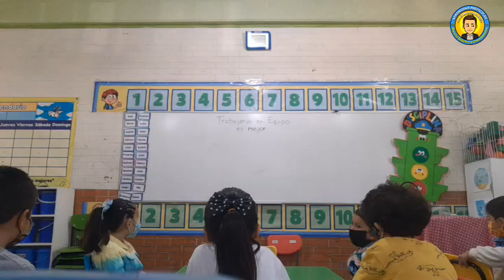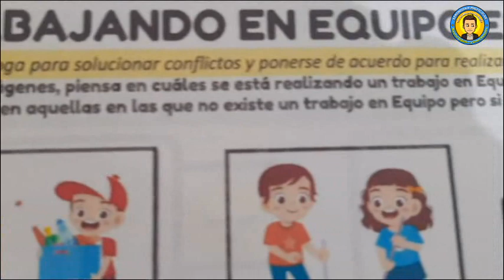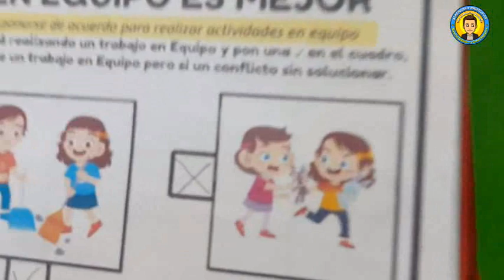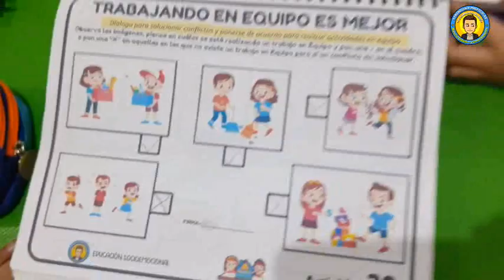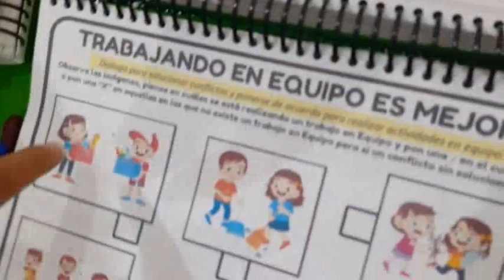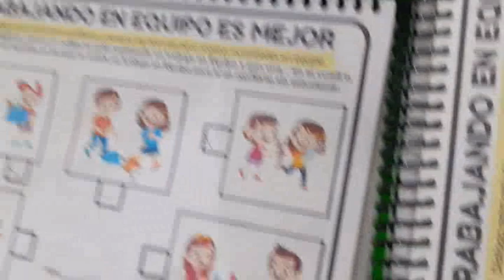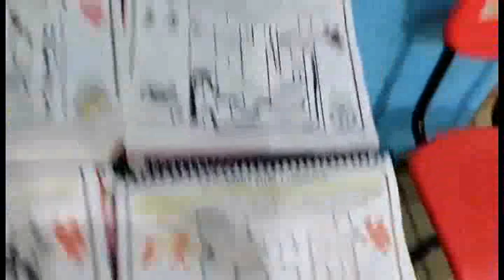DÍA 112. TRABAJO EN EQUIPO. 𝗘𝗗𝗨𝗖𝗔𝗖𝗜Ó𝗡 𝗣𝗥𝗘𝗘𝗦𝗖𝗢𝗟𝗔𝗥 𝗰𝗼𝗻 𝗲𝗹 𝗠𝗮𝗲𝘀𝘁𝗿𝗼 𝗥𝗼𝗱𝗼𝗹𝗳𝗼 Edecación Socio 👉🏼SUSCRÍBETE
🥰 𝗘𝗡 𝗘𝗤𝗨𝗜𝗣𝗢 𝗧𝗥𝗔𝗕𝗔𝗝𝗔𝗠𝗢𝗦 𝗠𝗘𝗝𝗢𝗥 🥰

👉Clase Presencial: --- CUADERNILLOS
👉ACTIVIDAD 20. Educación Socioemocional. "TRABAJANDO EN EQUIPO ES MEJOR"

Eᴅᴜᴄᴀᴄɪóɴ 𝙋𝙧𝙚𝙚𝙨𝙘𝙤𝙡𝙖𝙧 Híʙʀɪᴅᴀ
𝗖𝘂𝗮𝗱𝗲𝗿𝗻𝗶𝗹𝗹𝗼𝘀 𝗱𝗲 𝗔𝗰𝘁𝗶𝘃𝗶𝗱𝗮𝗱𝗲𝘀
🔥 AQUÍ 👇🏼😎💯
para TODO el Ciclo Escolar 😎💯

CONTÁCTAME si te interesan los Materiales